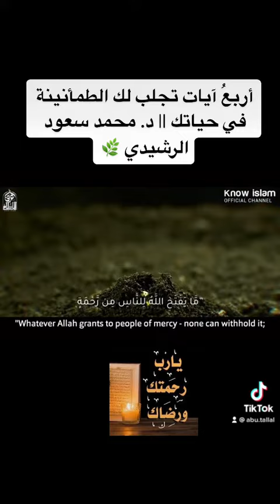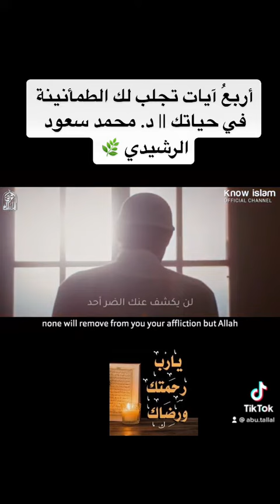أربعُ آيات تجلب لك الطمأنينة في حياتك || د. محمد سعود الرشيدي 🌿🌸🕊🇸🇦